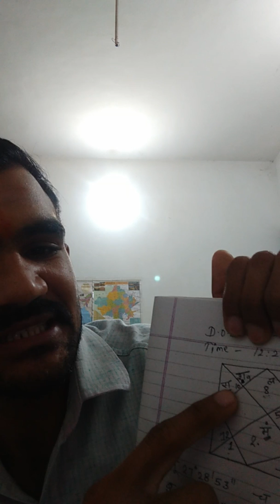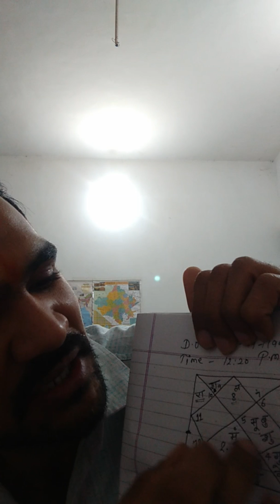कुंडली विश्लेषण। kundali vishleshan ।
इस वीडियो में कुंडली विश्लेषण किया गया है